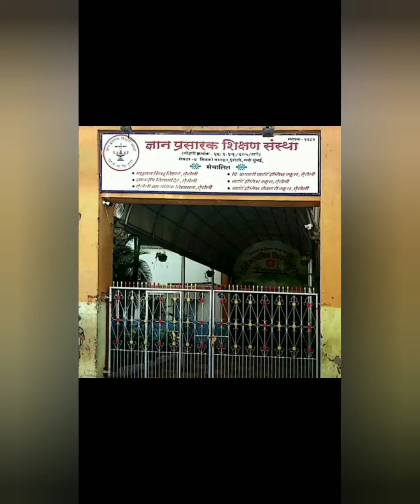CHARTERED ENGLISH SCHOOL, AIROLI ( WORLD TOURISM DAY CELEBRATION )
This video regarding Chartered English School , Airoli Celebrating World Tourism Day for this occasion we are doing online picnic.